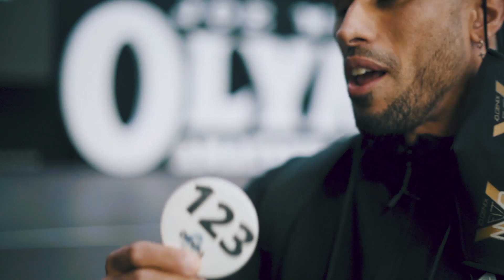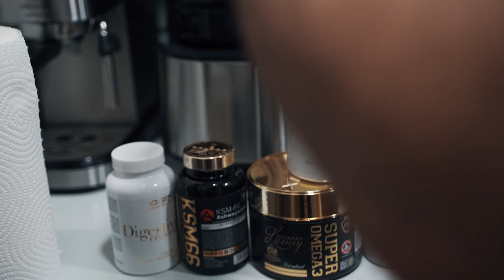MI SUPLEMENTACIÓN PRE COMPETICIÓN + ENTRENAMIENTO DE ESPALDA | MAURO FIALHO IFBB PRO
Familia hoy os traigo un vídeo en el que os cuento todo sobre mi suplementación y además voy a Barcelona a entrenar al gimnasio de mi primo. Podéis ver mi entrenamiento de espalda.